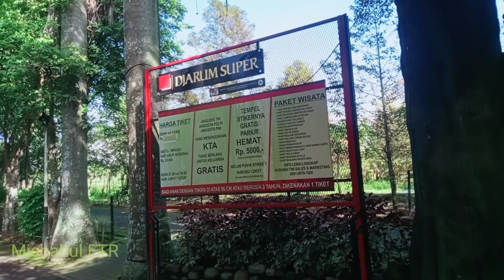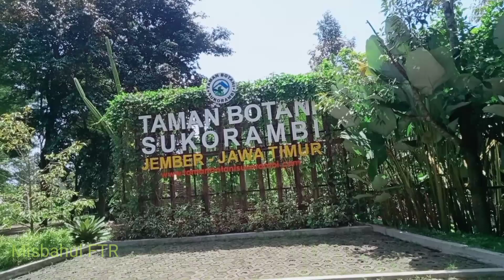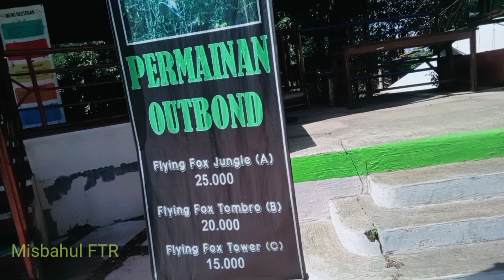taman botani Jember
wisata edukasi jember